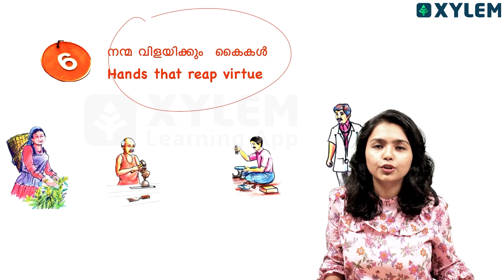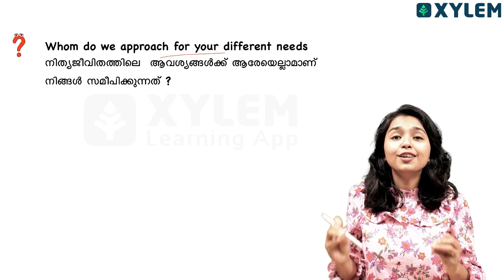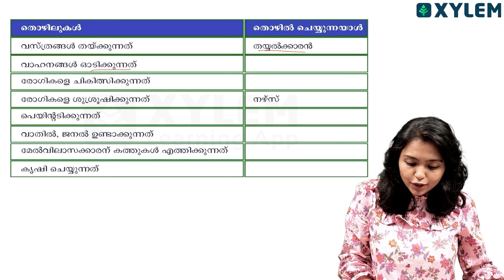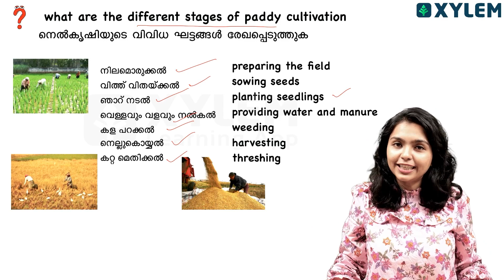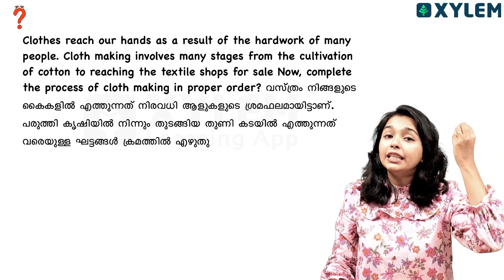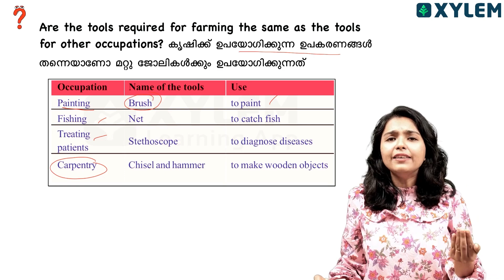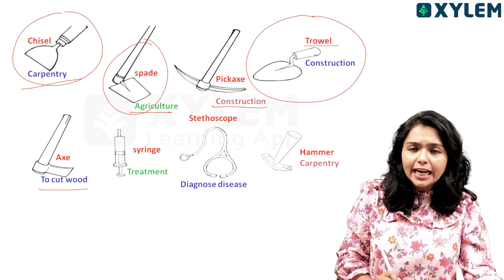Class 3 EVS | Unit: Hands That Reap Virtue / നന്മ വിളയിക്കും കൈകൾ | Xylem Class 3